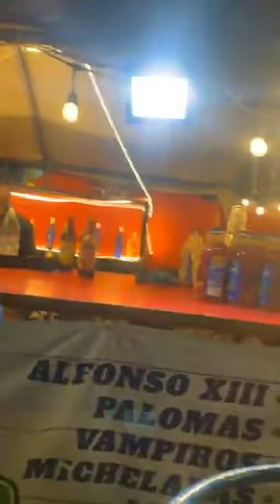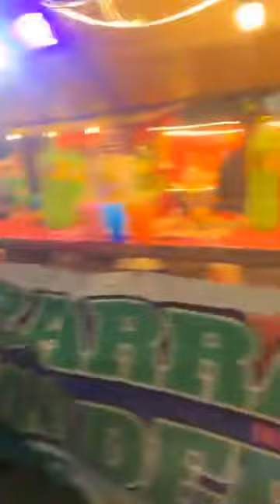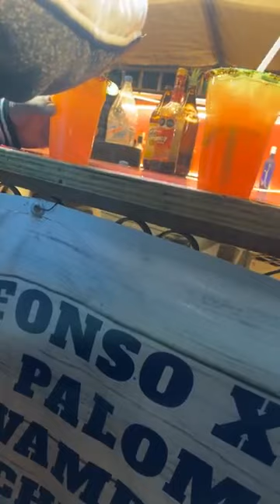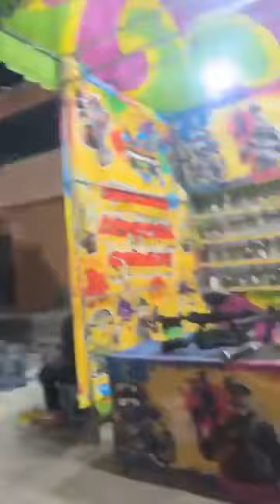Unas ricas 🍻 Me Están Robando en la feria patronal Villa insurgentes 2024